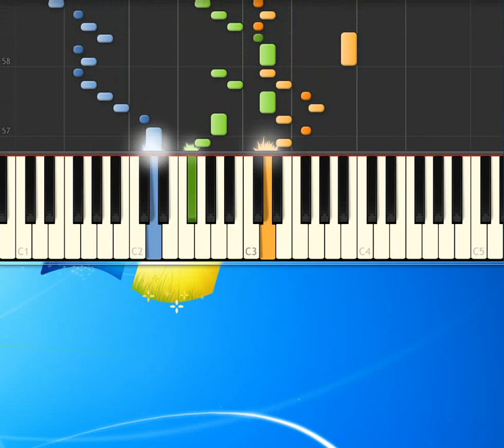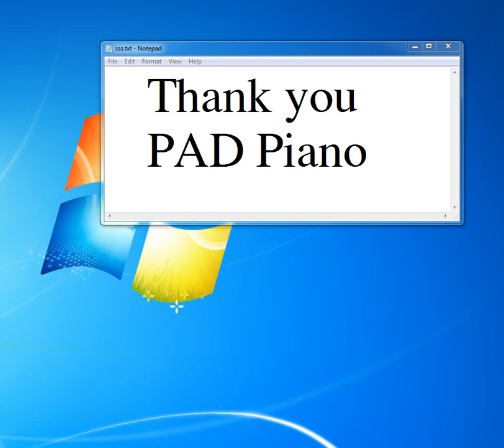[Piano Tutorial Synthesia]Bach-Piano version of Bachs two part inventions No.3